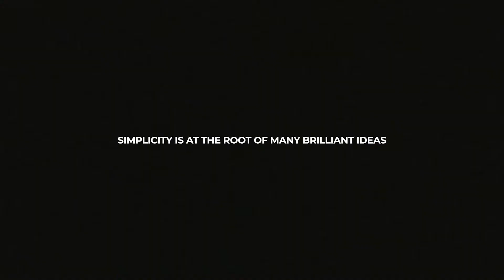Desert Boot 2